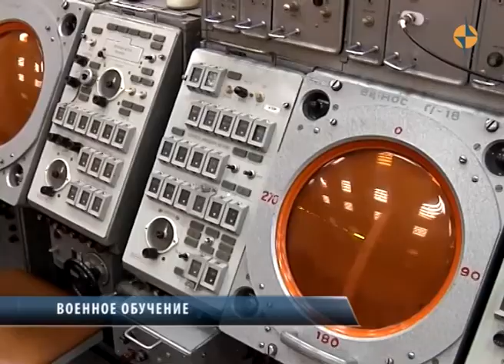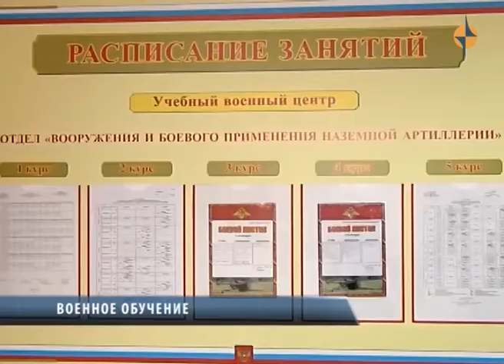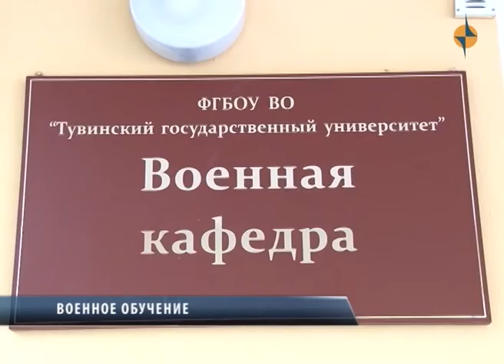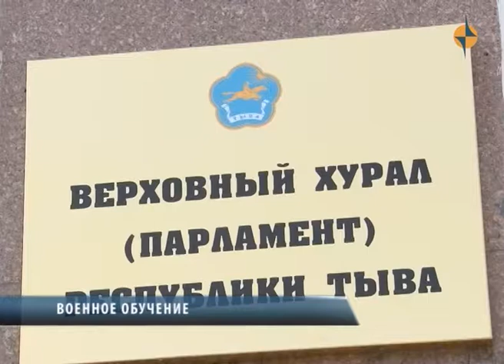НОВОСТИ ТУВЫ - ВОЕННОЕ ОБУЧЕНИЕ - 31.08.2017